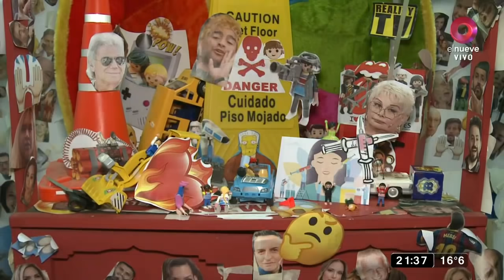¡¡Carmen garroneó botox en vivo!!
Y ahora que está de moda San Canje, Carmen Barbieri no quiso quedarse afuera y también le rezó... ¡TODO ADENTRO, NADA AFUERA!